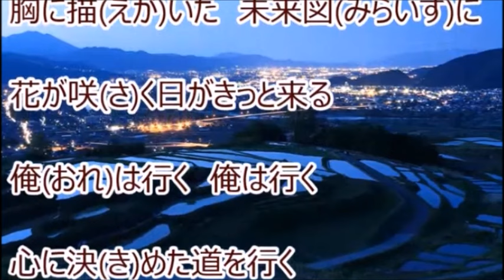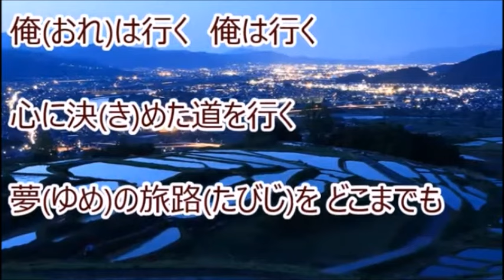💎 新曲 「夢の旅路」 金村ひろし COVER ♪ hide2288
金村ひろし さんの 新曲 「夢の旅路」を歌わせていただきました。
背景画は森雪さんです。ありがとうございます。